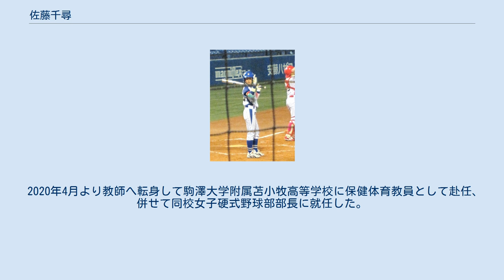佐藤千尋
佐藤 千尋 （さとう ちひろ、1989年10月22日 - ）は、岩手県出身の元女子プロ野球選手。
 金ケ崎町立第一小学校3年から第一スポーツ少年団でソフトボールを始める。
金ケ崎中、一関一高時代は遊撃手として活躍、高2秋の新人戦では主将を務め優勝し、春の全国選抜に出場した。
 北海道教育大学岩見沢校に進学。
マネージャーとして野球部に入部するが、プレーへの思いが抑え切れず2年春に選手に転向。
同大学初の女子プレーヤーとなる。
2年秋には二部で初安打を記録、2季経験した一部での出番はなかったが、4年秋の二部最終戦では「9番二塁手」で先発フル出場した。
 2011年の日本女子プロ野球機構第3回トライアウトに合格した。
 大学在学中に中学と高校の体育教諭免許を取得。
今後はプロ選手の活動と並行して通信教育で小学教諭の資格も目指す。
 2011年12月23日、兵庫スイングスマイリーズへの入団が発表された。
 2012年のシーズンは3月26日に京セラドーム大阪で行われた京都アストドリームスとの開幕戦の4回に代打としてプロ入り初出場。
ショートゴロに倒れるも、その間にランナーが生還し、プロ初打点を記録した。
 4月7日の大阪ブレイビーハニーズ戦では、「2番セカンド」で初めてスタメン出場した。
 その後は、年間通してスタメンに定着。
ルーキーながら、39試合に出場し、打率2割7分5厘、10盗塁とある程度の成績を残した。
また、守備では7失策を記録するなど精彩を欠く場面も見受けられたものの、セカンドの他、ショート、サード、外野でも起用されるなど、ユーティリティぶりも発揮した。
 2013年のシーズンはリーグ再編に伴い、大阪ブレイビーハニーズの継承球団であるノース・レイアに所属。
45試合に出場し、打率.288、本塁打0の成績であった。
 2015年に埼玉アストライアに移籍、2018年から同チームのキャプテンとして就任した。
2019年シーズンより愛知ディオーネに移籍。
 2019年11月1日、今季限りで女子プロ野球リーグを退団することが発表された。
 2020年4月より教師へ転身して駒澤大学附属苫小牧高等学校に保健体育教員として赴任、併せて同校女子硬式野球部部長に就任した。